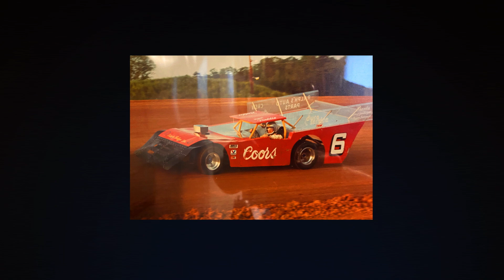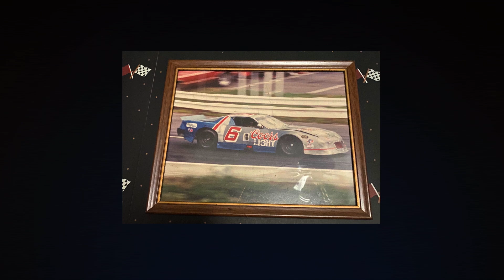The Derek Pernaseglio Show - Freddie Query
Freddy Query - 1998 NASCAR All Pro Series Champion, four-time Big 10 Series Champion and short track legend, Freddy Query sits down with Derek to talk about his early days as a high school shop teacher, making a living in racing and confirming some short track legends.